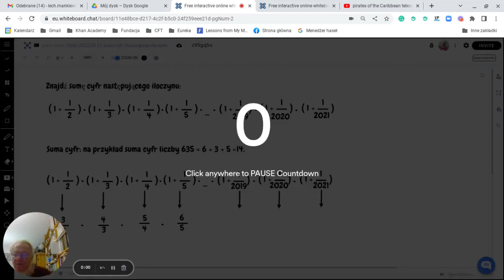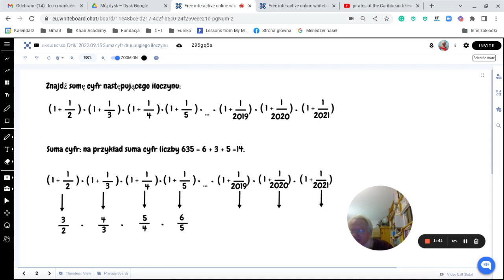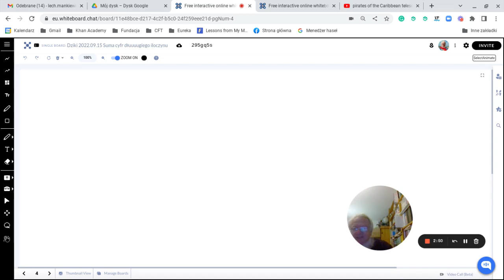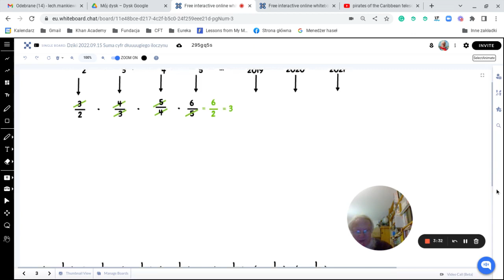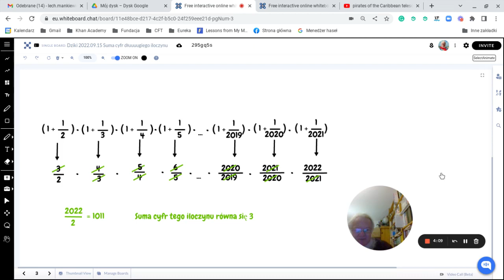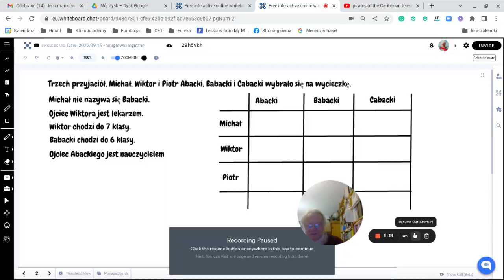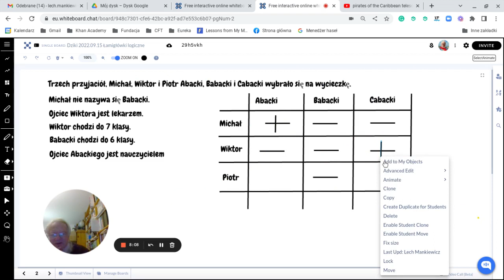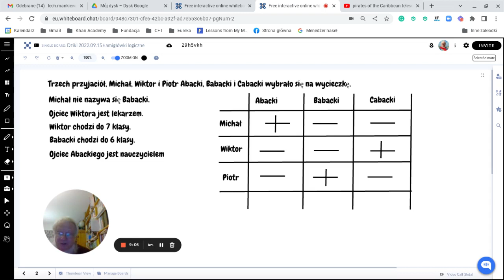Ćwiczenia z myślenia 2022.09.15 - Iloczyn „teleskopowy” i łamigłówka logiczna